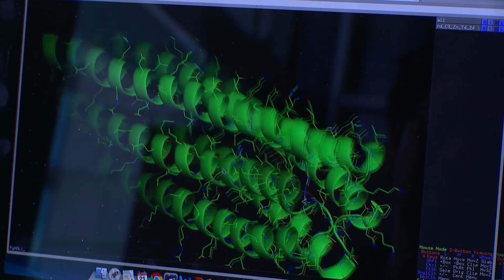David Baker wins 2024 Nobel Prize in Chemistry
A video recap of the day David Baker, professor of biochemistry at the University of Washington School of Medicine, learned he was awarded the 2024 Nobel Prize in Chemistry. Highlights are the moment the prize was announced October 9, 2024 in Sweden, a press conference at the UW Suzzallo Library, Baker being heartily congratulated by the staff and students at his lab, and look inside the UW Medicine Institute for Protein Design. Baker also explains why new proteins molecules are being created from scratch to try to solve challenges in medicine and several other fields.